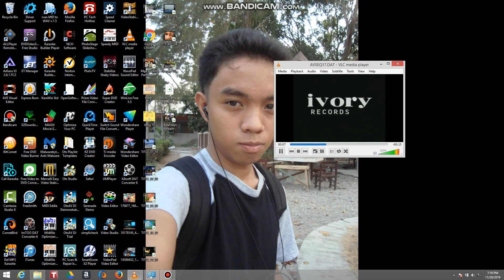Ivory Records Video Karaoke - Opening to Hits of Kenny Rogers (VCD)